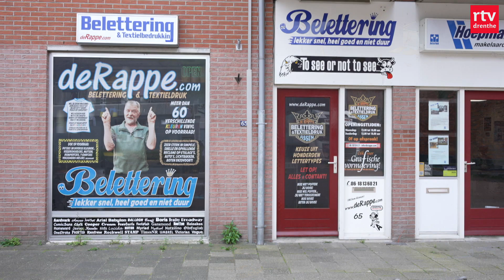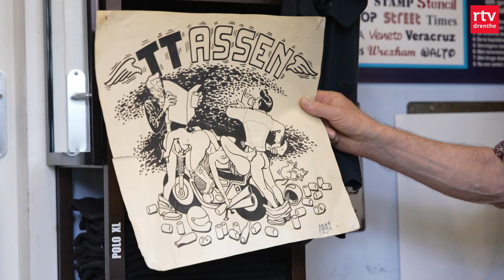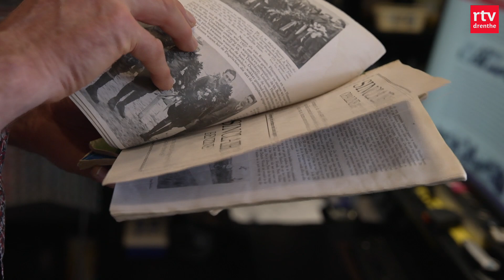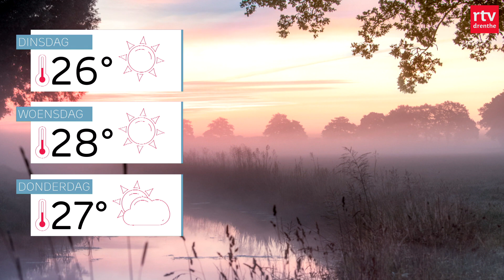Ongeluk bij TT: evenement stopgezet & wandelen tegen kanker | Drenthe Nu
Met in deze uitzending onder meer: Deelnemer TT-brommersprint zwaargewond. 10-jarige Jasmijn wandelt met burgmeester van Emmen geld bij elkaar tegen kanker. TT-liefhebber zoekt luisteraars voor zijn TT-hits.

00:00 - Intro
00:12 - Ongeluk Brommersprint TT
00:48 - Walk and Dance to Fight Cancer
02:46 - Luisteraars gezocht!
05:46 - De week van Drenthe
08:43 - Het weer